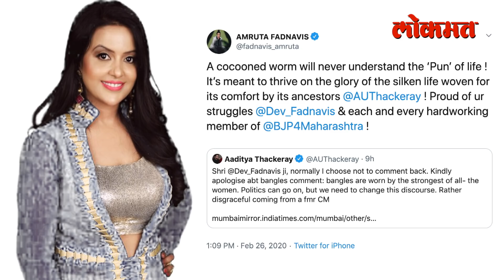बांगड्यांवरून राजकारण होते तेव्हा..| Amruta Fadnavis on Aditya Thackeray | Maharashtra News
आज अमृता फडणवीस यांनी ट्विटर च्या माध्यमांतून आदित्य ठाकरेंवर निशाणा साधला आहे, पहा ही सविस्तर बातमी